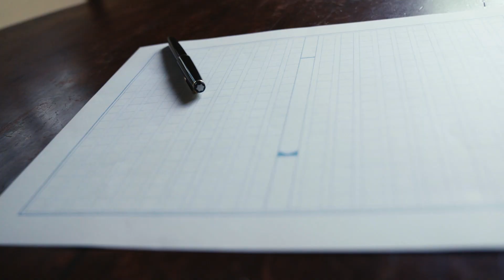Bunkamuraシアターコクーン『ツダマンの世界』吉田羊 インタビュー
シアターコクーン芸術監督・松尾スズキ2年ぶりの新作書き下ろしは、昭和の小説家ツダマンをめぐる狂気のメロドラマ。

COCOON PRODUCTION 2022
『ツダマンの世界』
公演日程：2022/11/23(水・祝)～12/18(日)
会場：Bunkamuraシアターコクーン